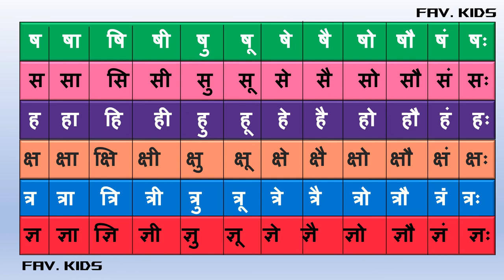हिंदी बारहखड़ी I क का कि की I Hindi Barahkhadi I K Ka Ki Kee I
हेलो बच्चो
आज हम सीखेंगे हिंदी बारहखड़ी

Support me